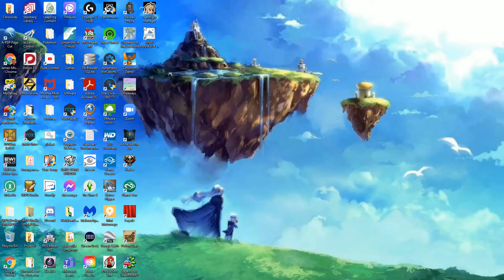Final Fantasy XI - Episode 0004: Rank 1 Quests in Bastok Markets - [WAR] to 13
The one in which we go after quests in Bastok Markets and realize how poor we are.